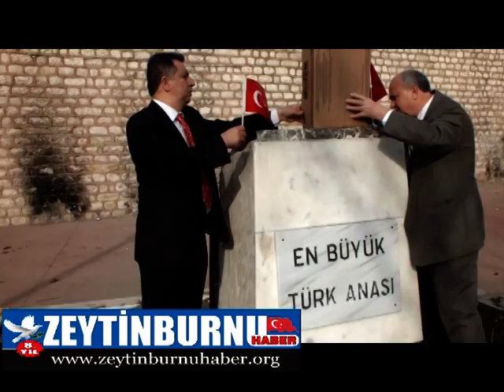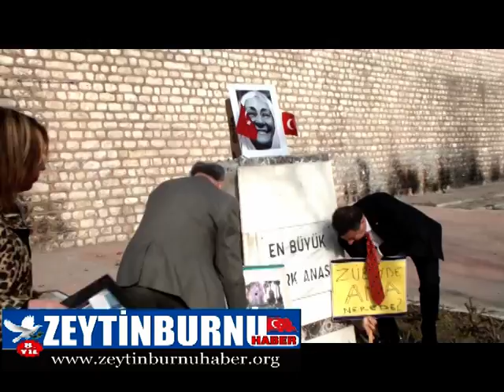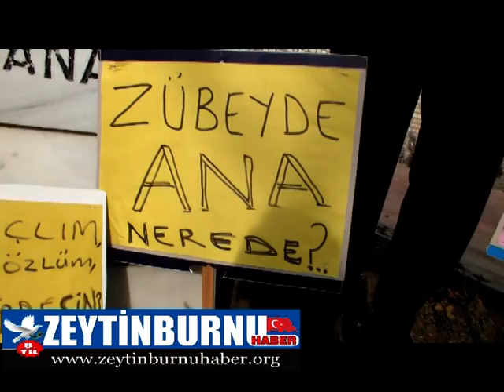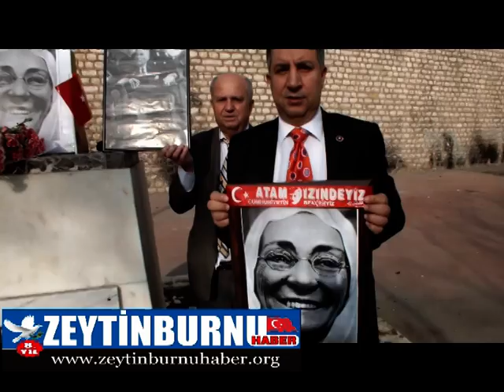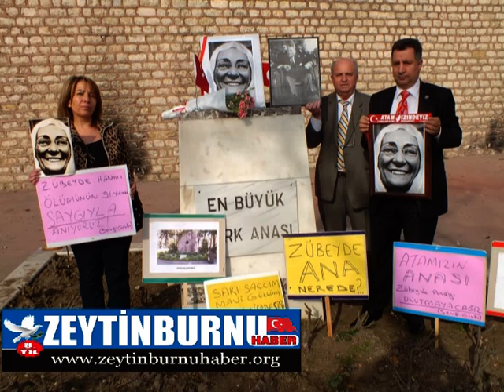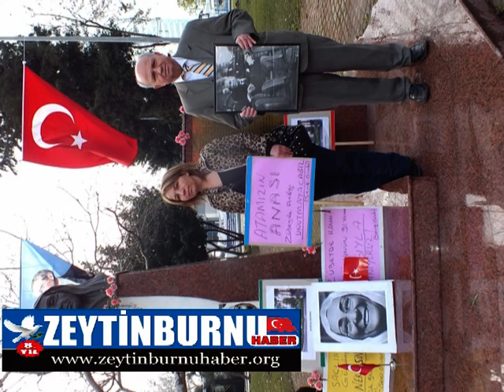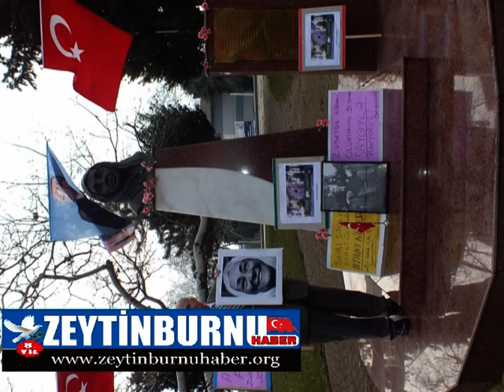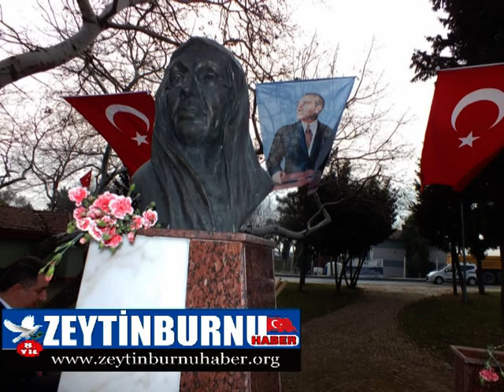Zeytinburnu Sevgi Grubu Atatürkün Annesi Zübeyde Hanımı Andı